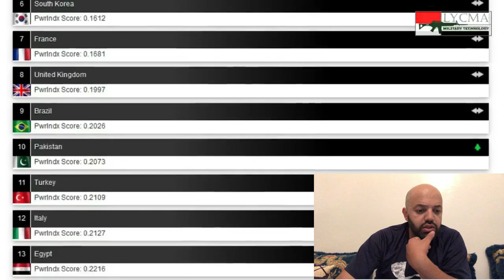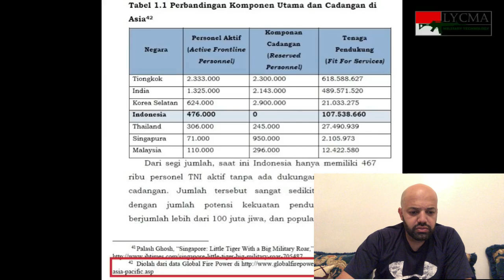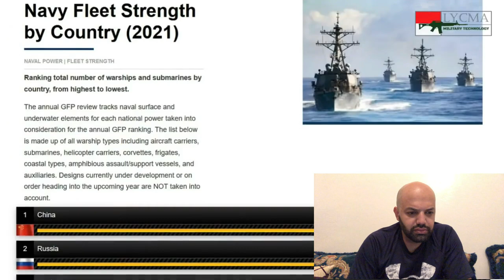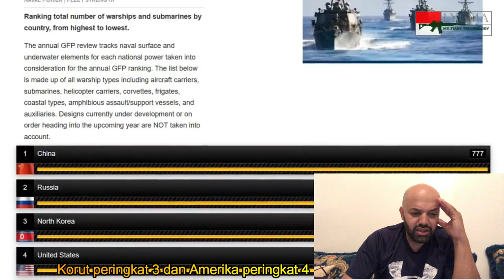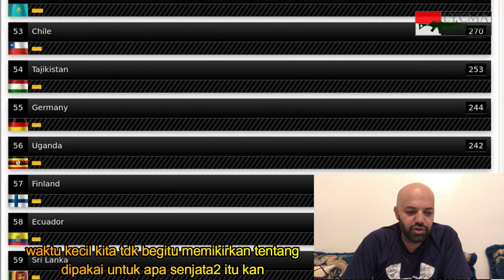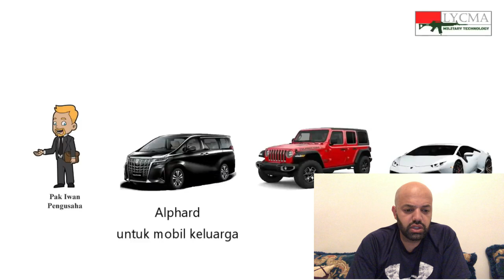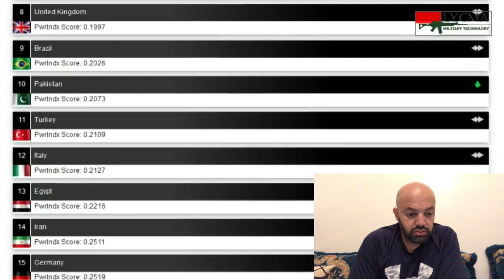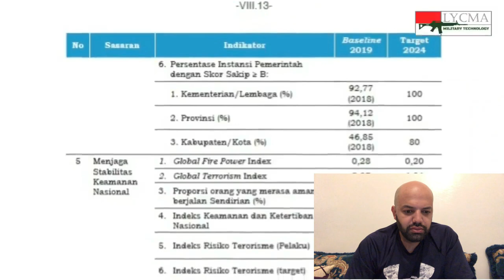Rangking Global Firepower, Validkah? | MR Halal Reaction